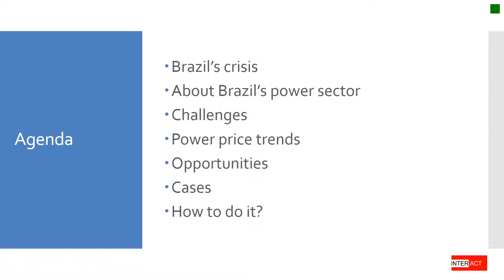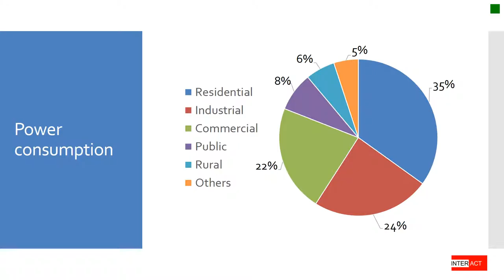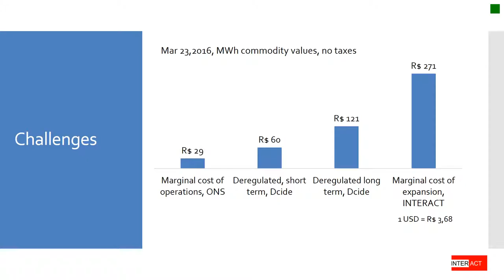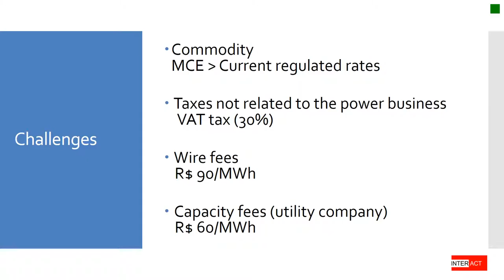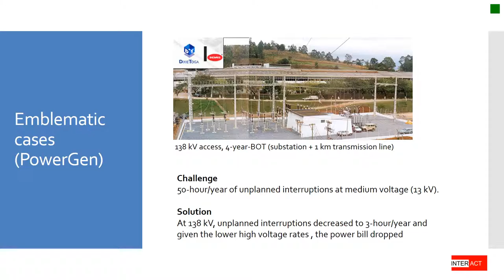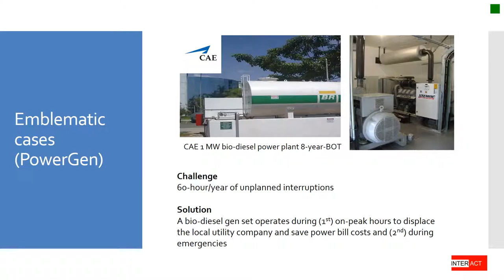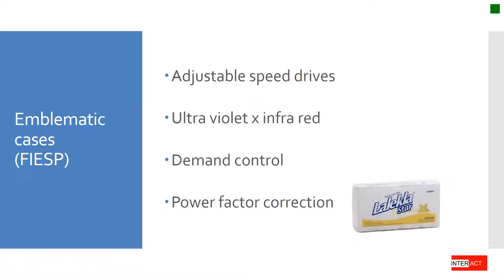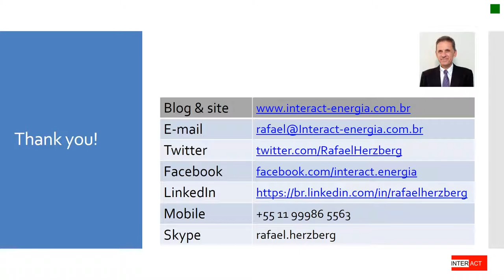Brazil: Energy related solutions